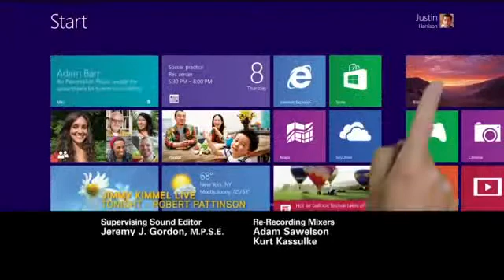Castle 5x07 Promo - Swan Song